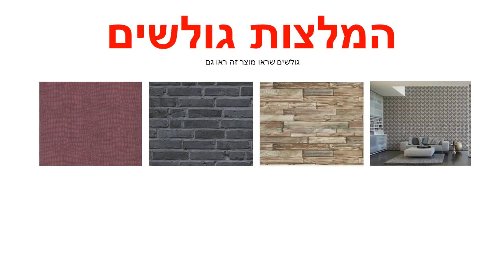טפטים לעץ, טפט לעץ פסים ורודים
טפט איכותי מאוד מתוצרת הולנד מיוצר על ויניל.